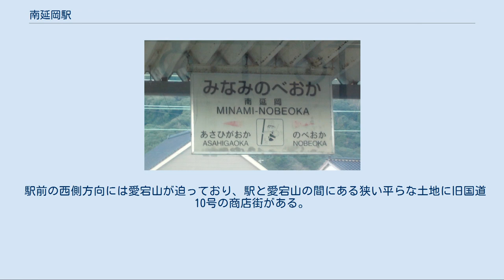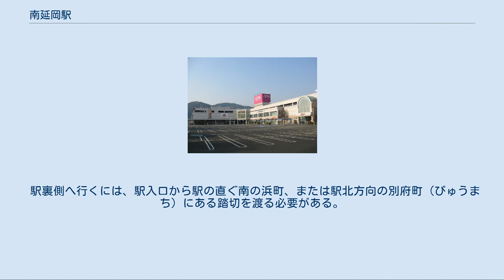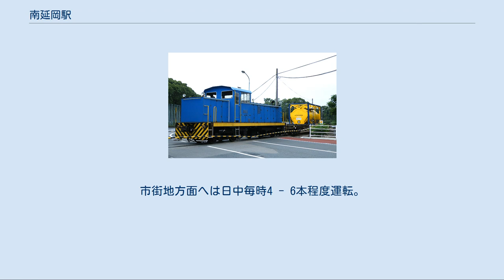南延岡駅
南延岡駅（みなみのべおかえき）は、宮崎県延岡市構口町（かまえぐちまち）一丁目5429-2にある九州旅客鉄道（JR九州）・日本貨物鉄道（JR貨物）日豊本線の駅である。
 単式ホーム1面1線と島式ホーム1面2線、合計2面3線のホームを有する地上駅。
留置線・側線を11本有し、うち東側の5本は旅客用、西側の6本は貨物用となっているが、2017年12月時点では旅客用は車止めが置かれ使用停止となっている。
1本の跨線橋で駅舎2階とホーム連絡しており、橋上駅となっている。
 以前は延岡運転区（分ノカ）がありJR九州時代の高千穂線列車の運用を持っていた（南延岡運輸センター）。
駅舎は鉄筋コンクリート2階建てで、改札外に待合所がある。
待合所には売店（キヨスク）があったが閉店し、2017年12月までに完全撤去されている。
みどりの窓口があり、自動券売機1機が設置されている。
基本的に1人で出集札と構内アナウンスを行う。
列車別改札を採っている。
 出改札業務はJR九州サービスサポートに業務委託している。
貨物列車の入換時や早朝、夜間の車両回送時は延岡駅から輸送担当、信号担当が列車便乗で出張してきて作業を行う。
ただし、2007年（平成19年）3月ダイヤ改正より夜間の車両留置（停泊）は延岡駅を使用することが多くなり、延岡駅員が南延岡駅に出張してきて作業を行うケースは減少した。
 専用線経由で工場へ引込まれる液化塩素コンテナ（2009年6月） 駅名標 JR貨物の駅としては専用線発着のコンテナ貨物と専用線発着の車扱貨物の取扱駅となっている。
 旭化成（旧旭化成ケミカルズ工場）へ続く専用線があり、コンテナ車とタンクコンテナを使用した液化塩素の発送が行われている。
大牟田駅に接続する三井化学大牟田工場向けの輸送が主体となっていたが、同工場の鉄道輸送は2020年5月に終了した。
その北側から、旭化成愛宕工場へ続く専用線が分岐しており、こちらもコンテナ車が入線している。
 2019年3月改正時点では、以下の高速貨物列車が発着する。
 出発 到着 1985年時の常備貨車[編集] 「昭和60年版私有貨車番号表」『トワイライトゾーンMANUAL13』ネコ・パブリッシング、2004年 2019年（令和元年）度の1日平均乗車人員は833人である。
延岡の都市構造上、当駅から市内の旭化成工場への列車通勤が想定されず、人口や産業構造の割には利用が少なくなっている。
宮崎方面の中距離客が多く、特急列車の発車時刻20分前くらいには客が集まる。
 当駅は延岡市の市街地の内、旧恒富村の部分にあたる川南地区の南端付近にあり、延岡市主要部の南側玄関口にあたる。
駅前広場にはタクシーが停まっていることが多い。
 駅前の西側方向には愛宕山が迫っており、駅と愛宕山の間にある狭い平らな土地に旧国道10号の商店街がある。
そのためこの地区は夕方を前にして日が隠れる。
駅東側は海まで約1キロメートルでおおむね平坦な低地である。
田園地帯などを転用して住宅開発が成され、国道10号（延岡バイパス）沿いにはロードサイド店舗があるなど、郊外の地域である。
 駅周辺のおよそ1キロメートル圏内には一戸建てを中心とする住宅団地（一部集合住宅）が多いが、鉄道を使った市内通勤が割合少ないため、当駅と関連付けされることが少ない。
一方で、駅前商店街が「南延岡商店街」（正式名称も「南延岡商店街振興組合」）、駅付近の支店名が「南延岡（支）店」であったりするなど、単なるランドマークを超越しほぼ通称地名になっている。
地元では、南延岡駅自体は俗に「南駅」（みなみえき）と呼ぶ。
 延岡警察署 宮崎県立延岡病院 イオン延岡ショッピングセンター 宮崎県立延岡工業高等学校 駅前の旧国道10号を約1キロメートル北上すると市街地（川南地区）および隣接する旭化成工場などに出られる。
 駅裏側へ行くには、駅入口から駅の直ぐ南の浜町、または駅北方向の別府町（びゅうまち）にある踏切を渡る必要がある。
ただし聖心ウルスラ学園聡明中学校・聖心ウルスラ学園高等学校、聖心ウルスラ学園短期大学など南方向はこの限りではない。
 旭化成レオナ繊維工場、延岡工業高校方面へは徒歩でおよそ15分くらいである。
当駅から乗車できるバス便はあるが遠回りの経路である。
 付近を通る旧国道10...